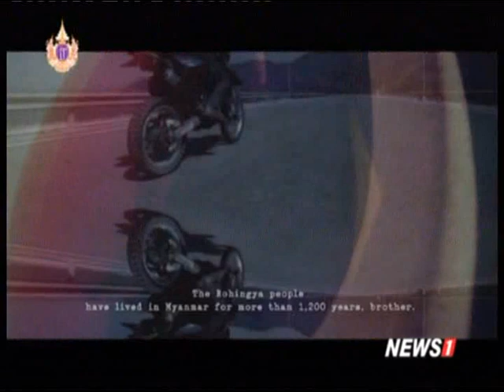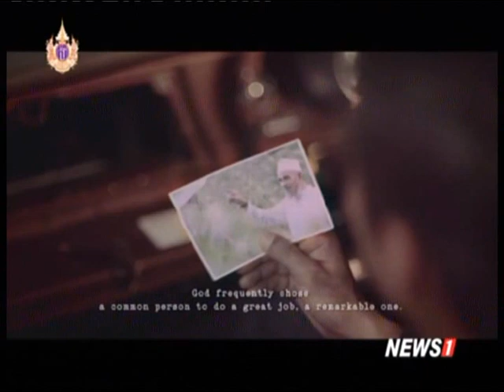ก่อนจะถึงจันทร์ ช่วงที่2 ภาพยนตร์ฮาลาน คือ ?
2015/03/29 ก่อนจะถึงจันทร์ ช่วงที่2 ภาพยนตร์ฮาลาน คือ ?